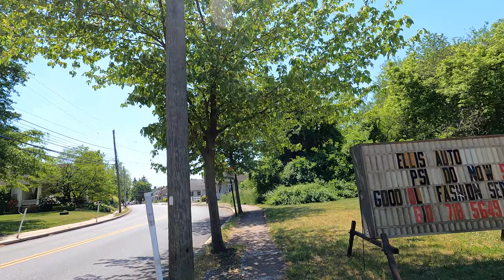Pottstown ~Home of the nation's oldest mill.~4K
Walking Tour
Pottstown is a borough in Montgomery County, Pennsylvania, United States about 40 miles (64 km) northwest of Philadelphia and 20 miles (32 km) southeast of Reading, on the Schuylkill River.

Pennsylvania
Montgomery County